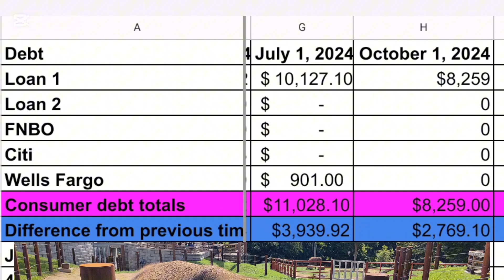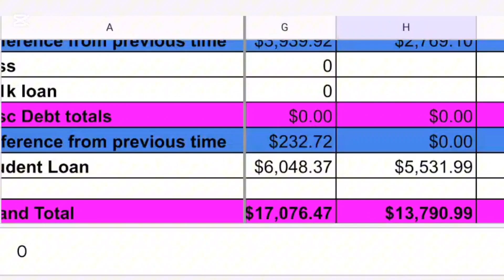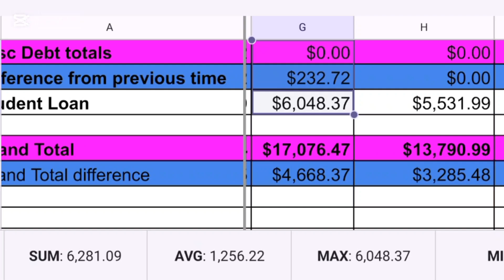Over $10,000 in Debt GONE So Far in 2024!! | Q3 Debt Progress Update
This is my 3rd quarterly check-in for debt pay off in 2024 in this Debt Confession series. I look at my last 2 remaining debts of a consumer debt personal loan and my student loans I go through each debt and compare to the previous quarter so see how much progress I have made so far. Quarter 3 had some amazing progress and milestones along with it.

If you are new to this channel, I do have a playlist that you can check out where I go into each debt in much great detail

If you would like to earn 40 free listings when opening your own Etsy,

A LITTLE BIT ABOUT ME:
Hi, my name is Allison. I'm on a journey to be debt free.  My wakeup call when I sat down in August 2022 and wrote down all of my debt and I could not believe how out of hand it had gotten. With the economy and increasing rates, it was getting hard to pay the minimums or to have margin to pay extra. I discovered the cash envelope stuffing method and started end of September 2022 and never looked back. Budgeting has been a big reason why I can now make progress and deal with life as it has popped up with health things.

MONEY SAVING APPS I USE AND LOVE
Sign up for Fetch Rewards. Simply scan any receipt and earn points to redeems for various gift cards. You can link up digital receipts too from Walmart, Amazon, and email! It is free!

Another one that I have used for many years is Shopkick!

CONSOLIDATE YOUR DEBT
I got a personal loan through Lending Club to consolidate all of my debt. I was able to cut my interest rates literally in half.

MAKE MONEY SELLING YOUR NEW OR USED ITEMS
Have you heard of Poshmark? It's my go-to for buying & selling fashion and more!